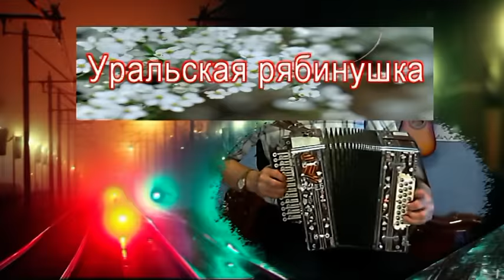Ой рябина кудрявая. Уральская рябинушка Играй гармонь Песни на гармониТак играют на гармни в России!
Уральская рябинушка! Эта чудесная мелодия в исполнении на ГАРМОНИ вышибает слезу!  Сколько чувства вложил гармонист в эту мелодию! Проект «Играй гармонь народная»